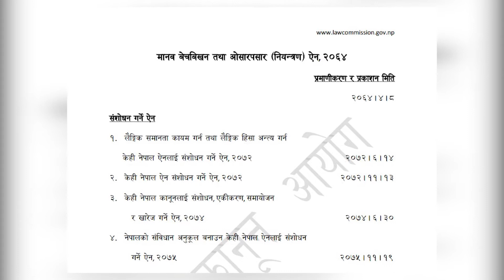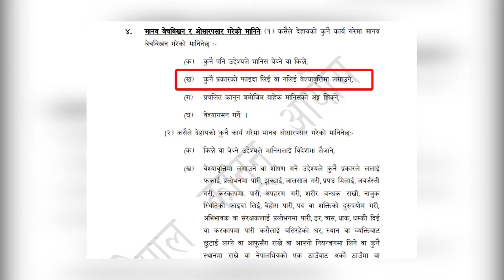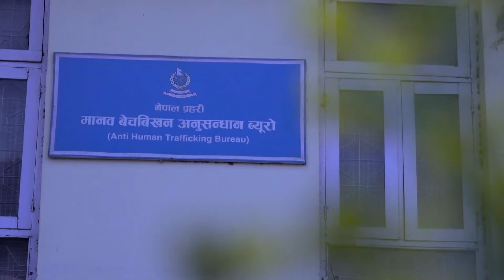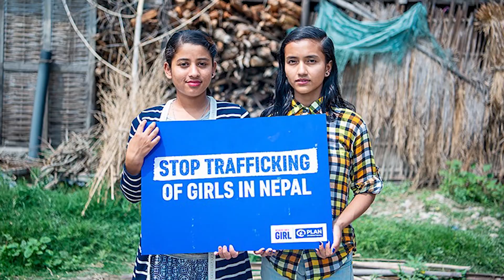मानव बेचबिखन तथा ओसारपसार नियन्त्रणका प्रयासहरू।Effort of nepal police to prevent Human Trafficking।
साथै हाम्रो यस प्रहरी दर्पण कार्यक्रम बागमती प्रदेशका विभिन्न २३ वटा रेडियो स्टेशनहरूवाट समेत सुन्न सक्नुहुनेछ ।